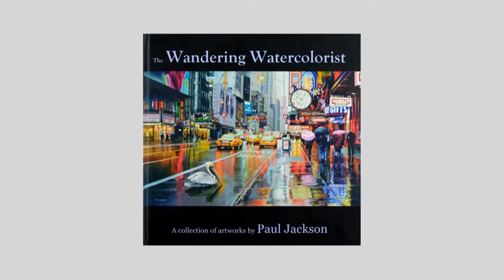Paul Jackson - Artist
Portion of "Missouri Life".
Roy Millen - Writer/Editor
Complete episodes can be found on KMOSTV YouTube page.